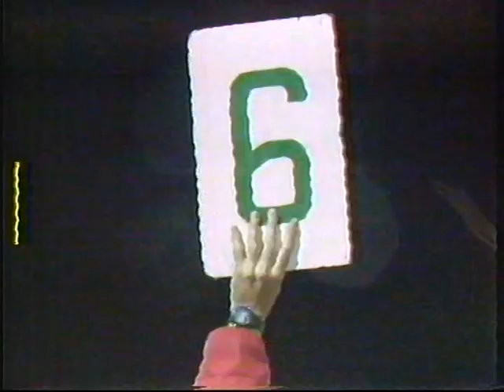Marconi v Sydney Croatia 1987 Elimination Semi Final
St George Stadium
Marconi
Bobby Catlin, Paul Carter, Robbe Wheatley, Tony Henderson, Gerry Gomez, Craig Mason, Ian Gray, David Lowe, Frank Farina, Steve Calderan, Tom McCulloch
Sydney Croatia
Greg Woodhouse, Graham Jennings, Ray Vliestra, Vedran Rozic, Shane Clinch, Robbie Slater, Wally Savor, Graham Arnold, Zarko Odzakov, Mark Jones, Ante Rumora